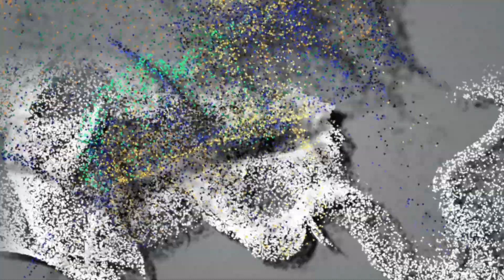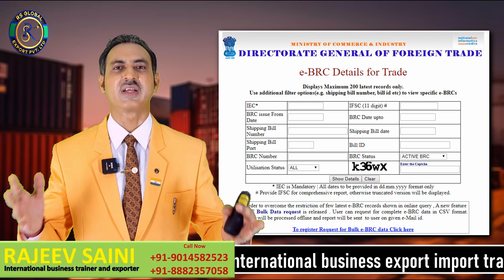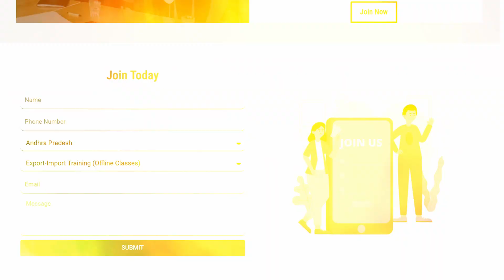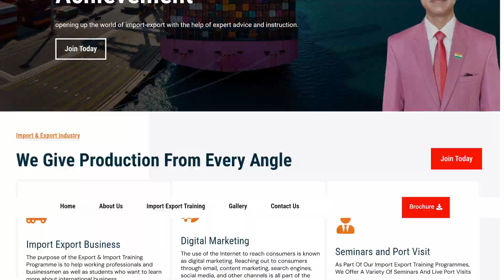how to export cement from india I cement export business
cement export business
how to export cement from india

Online 10th to 18th July'24
Offline 27th, 28th & 29th July'24